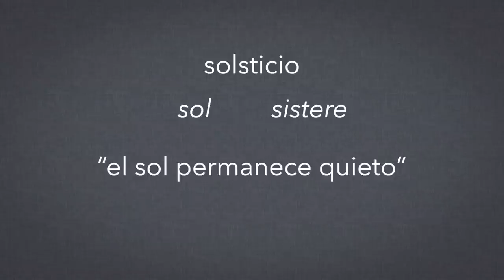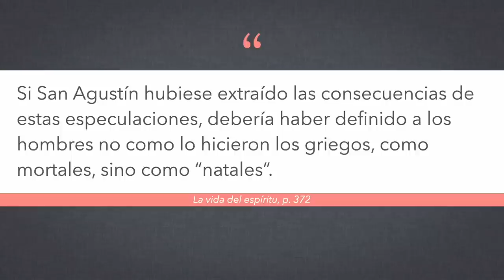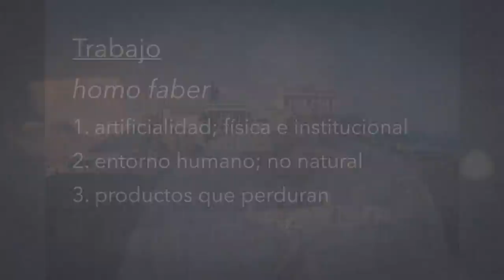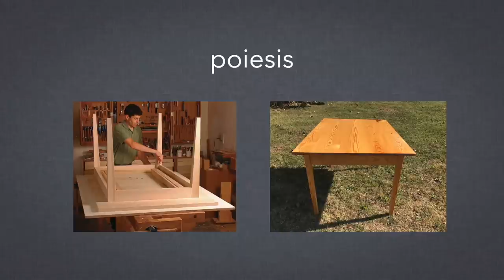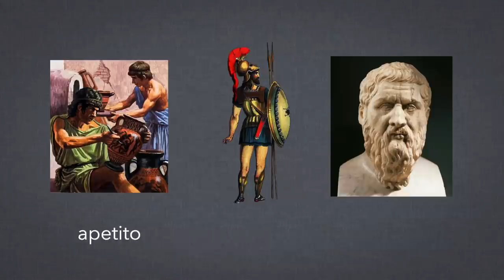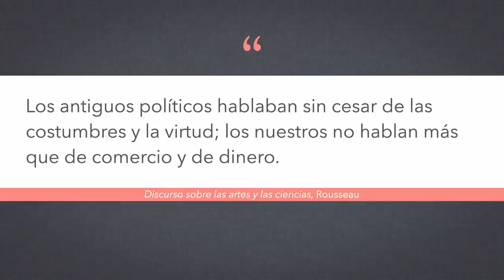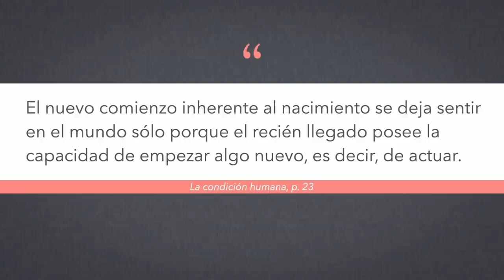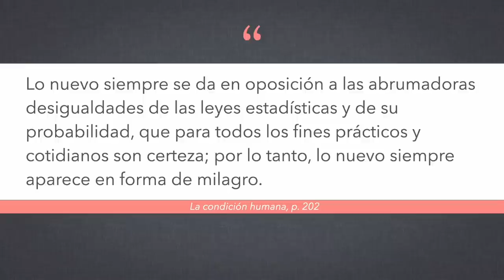¡Feliz Natalidad!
Este día, gente de todo el mundo celebra Navidad.  Hoy quiero platicarles de otro motivo de celebración – el que implica el concepto de "natalidad" de Hannah Arendt.